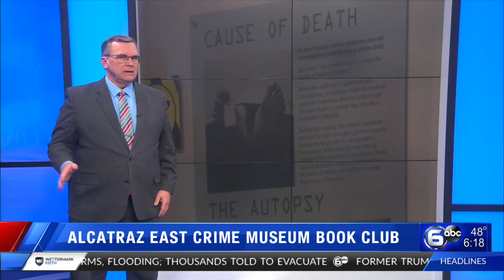Alcatraz East Crime Museum Book Club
he Alcatraz East Crime Museum is inviting readers to join their free monthly book club.